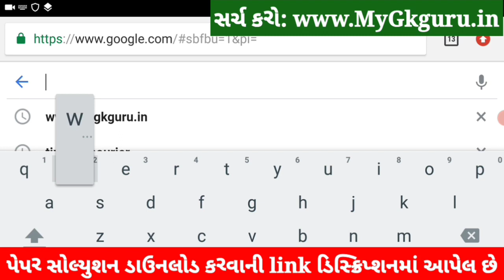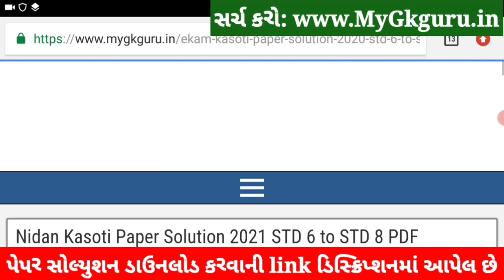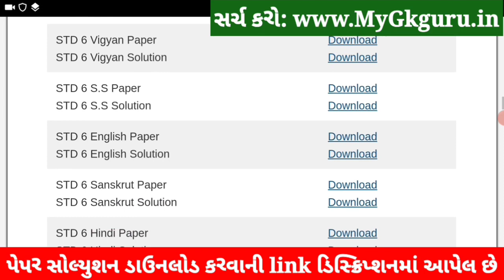💥 STD 6 Hindi Nidan Kasoti 2021, STD 6 Hindi Paper Solution 2021 March, Nidan Kasoti STD 6 Hindi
STD 6 Hindi Nidan Kasoti 2021, STD 6 Hindi Paper Solution 2021 March 60 marks, Nidan Kasoti Std 6 Hindi. Nidan Kasoti Dhoran 6 Hindi Solution.

9th-10th ka ₹30000 ka poora syllabus *₹3000* mein

1) Daily *Video Classes*
2) Teacher *Notes*, Quiz
3) Daily *Homework*
4) Doubts ke solution
5) Previous year papers
6) *Motivation Classes*
7) Poore course ka *revision*

in this video I am providing complete Pratham Nidan Kasoti std 6 Hindi solution 2021. Hindi ekam kasoti solution March 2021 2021.